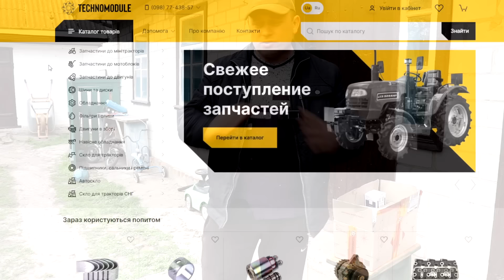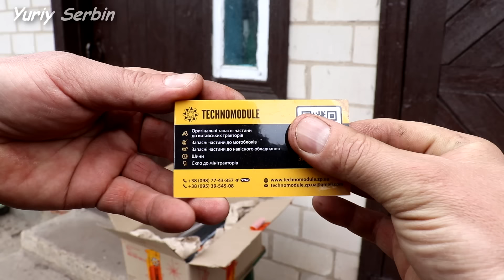Весеннее фрезирование! ТЕСТИРУЕМ грунтофрезу ДТЗ-1,5М с самодельным катком!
Фрезируем грунтофрезой ДТЗ 1,5М с опорным самодельным катком и трактором ДТЗ 5244 НРХ.